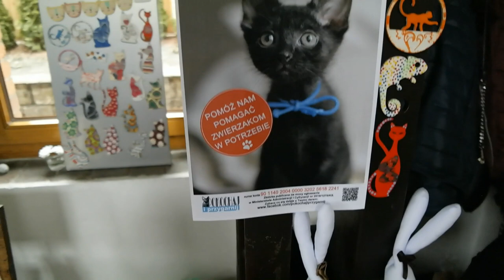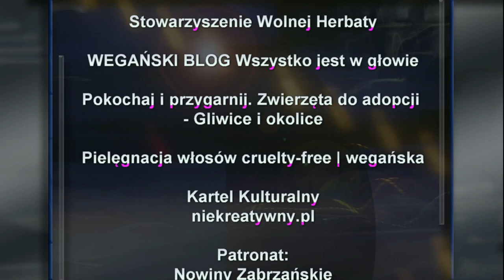Relacja z Roślinna Kuchnia Społeczna w Zabrzu vol.19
Krótka relacja z roślinnej kuchni społecznej w Zabrzu
na rzecz podopiecznych Pokochaj i Przygarnij zwierzęta do adopcji Gliwice i okolice
Bardzo dziękujemy organizatorom :*
Udało się zebrać 750 zł
Rocznie 200 odratowanych i wyleczonych przez nas kotów znajduje swoje domy
Warto pomagać